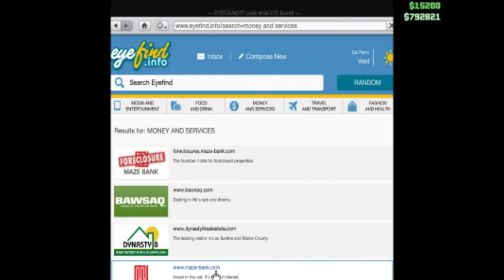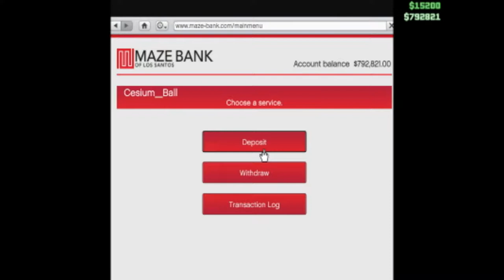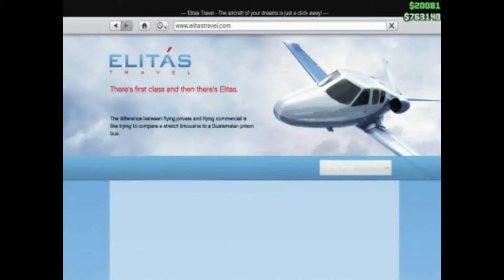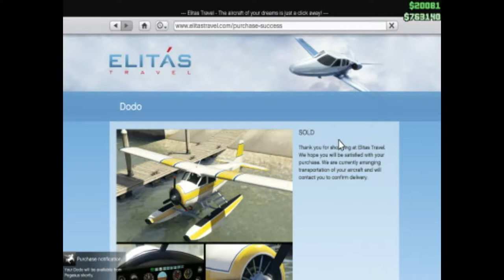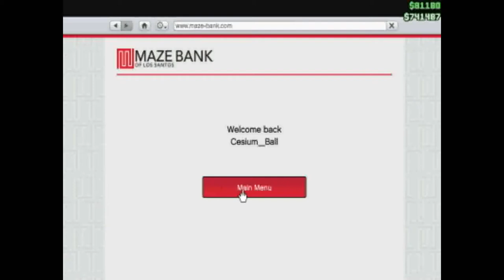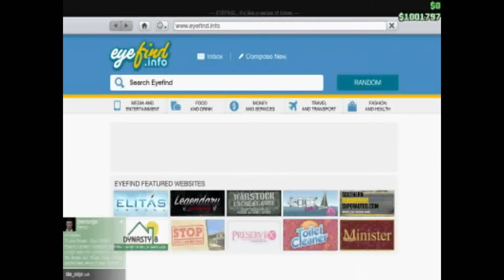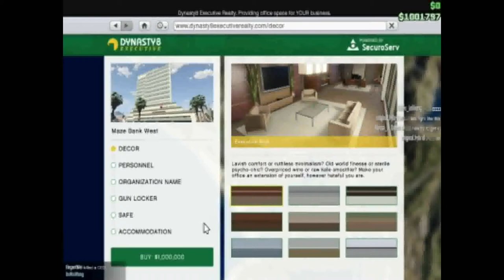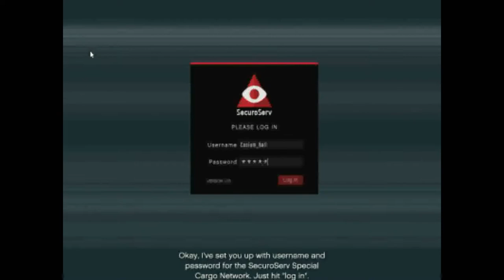GTA V Online #44 CEO Business Achieved (Good Version)